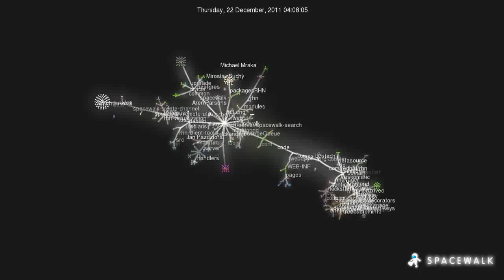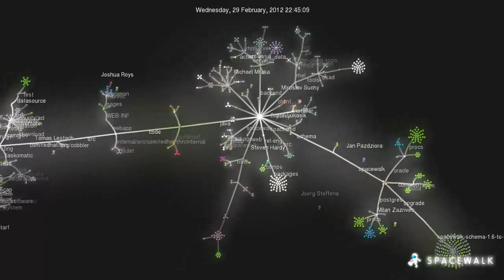From Spacewalk 1.6 to 1.7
Work being done on release of Spacewalk 1.7.